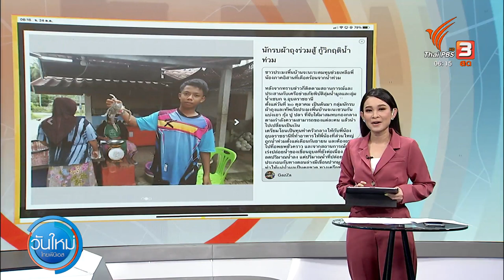C-Site ปักหมุดจุดช่วยเหลือ 10/24/2022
Csite Special ชาวจะนะระดมอาหารทะเลแลกเป็นเงิน ช่วยเหลือน้ำท่วมอุบลฯ วันจันทร์ 24 ต.ค. 65
ความห่วงใยและกำลังใจ ทยอยให้ชาวอุบลฯ ครูกอเฉม สะอุ ปักหมุดรายงาน กลุ่มประมงพื้นบ้าน นักรบผ้าถุง และมหาวิทยาลัยชาวบ้านลานหอยเสียบ ร่วมกันบริจาคตามกำลังศรัทธา นำอาหารทะเลไปขายเพื่อแลกเป็นเงิน ส่งไปช่วยเหลือพี่น้องกลุ่มคนเปราะบาง ที่ได้รับความเดือดร้อนและผลกระทบจากสถานการณ์น้ำท่วมในพื้นที่อุบลราชธานี